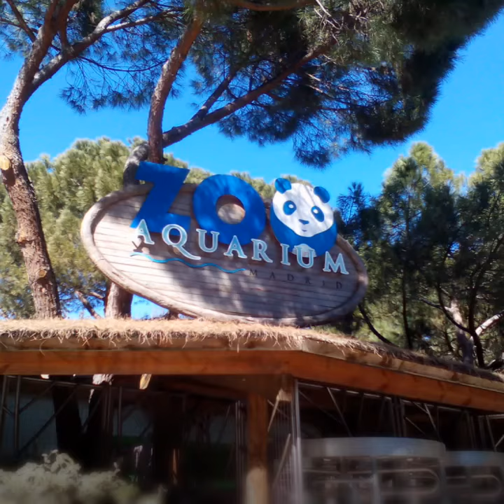Este puente de Mayo el mejor plan está en Zoo Aquarium de Madrid.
Aprovecha el puente de mayo y disfruta de la primavera rodeado de tus animales favoritos 🐵🐱🐧🐼🐻🐘. Además, recordar, que si tenéis BonoParques podréis visitarnos sin coste adicional. ¡A divertirse, aprender y descubrir en ZooMadrid!